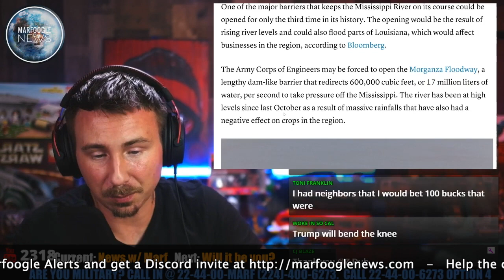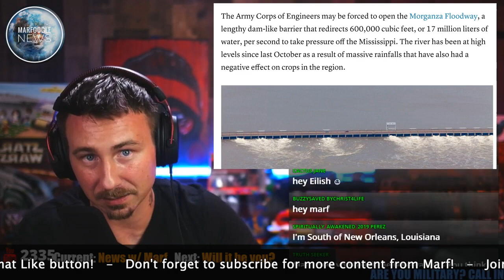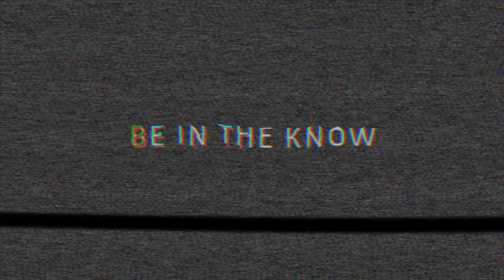BARGES CRUSHED LIKE TIN CANS | MISSISSIPPI FLOODWAY MAY BE OPENED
WANT TO SEND SOMETHING? ART? RESUME? LOVE LETTER?
19410 HWY 99 STE 344
Lynnwood, WA 98036
WELCOME TO MARFOOGLE NEWS | SIGN UP FOR MARFOOGLE ALERTS:
URGENT UPDATE: We are expanding the Marfoogle Network to serve the Foogle Family better! Given the nature of our viewer powered content (yes, that's you), we can no longer rely on ads alone - just search demonetization, and you will see what's happening across the networks. We are blessed to have the love, support, and generosity of the Foogle Family to grow. You can help the Marfoogle Network the following ways:

- Protect yourself from EMPs, CME, and Lightning with the world's first whole home protection device, EMPShield. Models available for home, car, generators, and more.

- Shield your family from Smart Meter Radiation with a Smart Meter Cover!

MARFOOGLE REPORTS - host live interviews and demonstrations

INSTAGRAM - Do you have content for Marfoogle TV? We accept viewer powered content via Instagram. Upload a great photo(s) or video to Instagram. Make sure to include a description of your content that includes @marfoogle and this phrase “please share this with the fooglefam on marfoogleTV”

Are you new to YouTube and considering starting your own channel?

Alternative higher quality Mics include:
Rode NT-USB

Shure SM7B

Awesome Camera: Canon EOS 6D Mark II